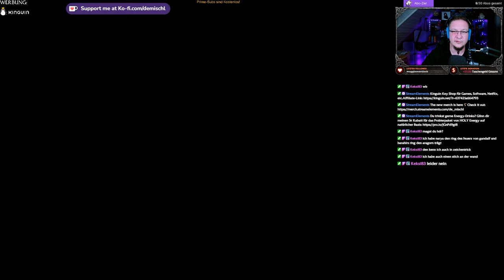Star Wars Jedi Survivor #10